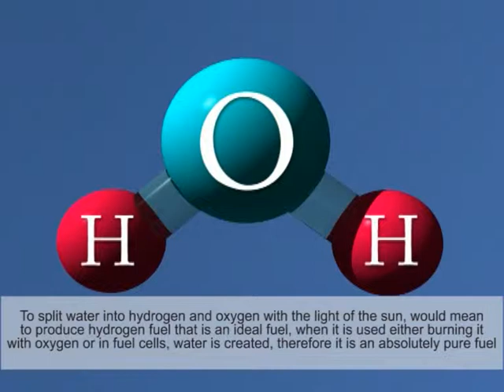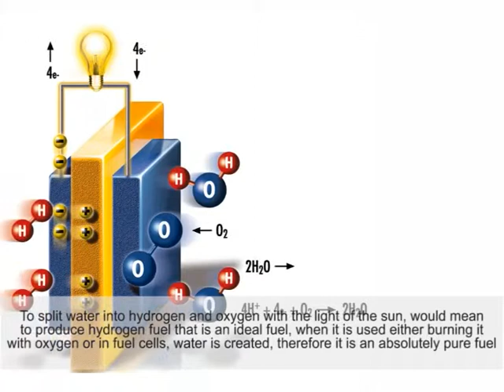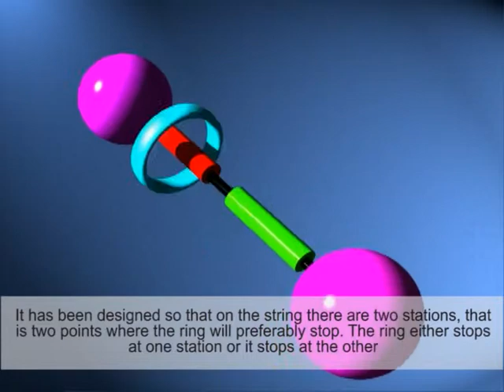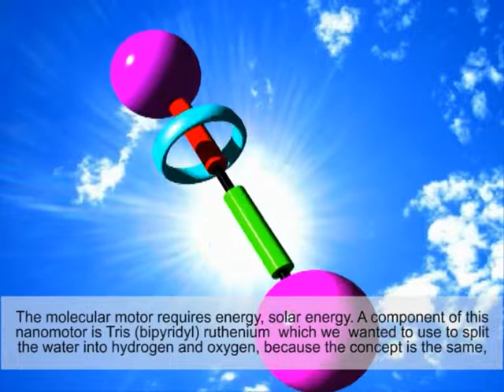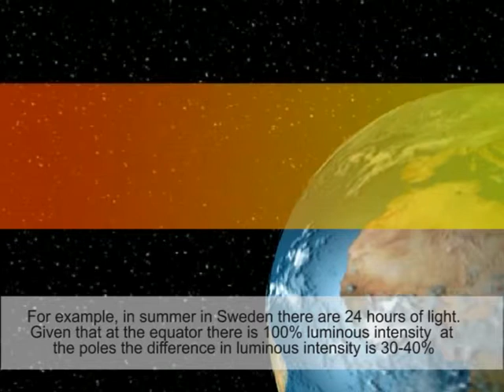Interview with Prof. Vincenzo Balzani – 2nd part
Photochemistry